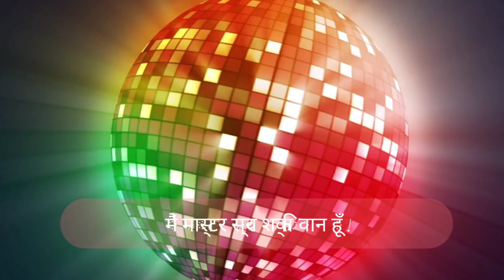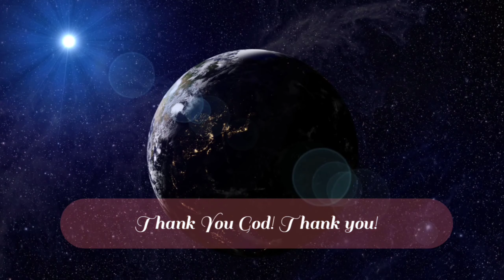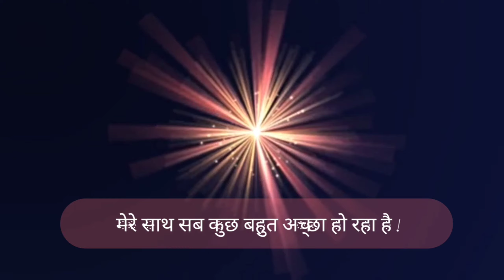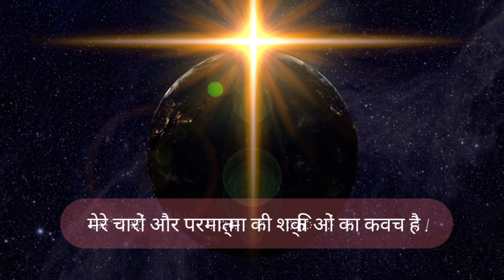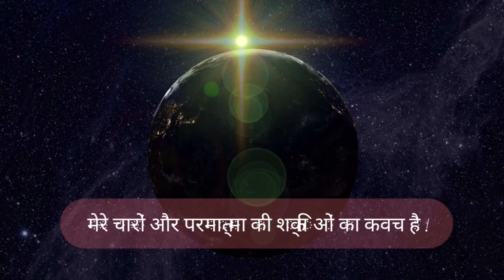Law Of Attraction video In Hindi! AffirmationsInHindi! SubconsciousAffirmationsजो चाहतेवोसबमिलेगा।